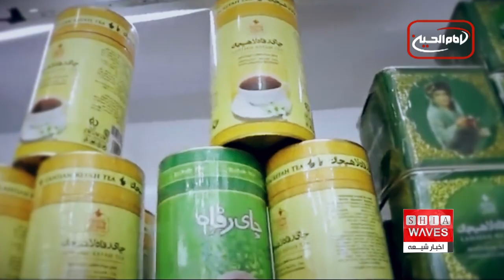روز جهانی مبارزه با فساد و افشای فساد در واردات چای در ایران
گفتگوی اخبار شیعه با اسفندیار عبداللهی، دبیر سرویس های سیاسی و بین الملل دیدار نیوز از تهران